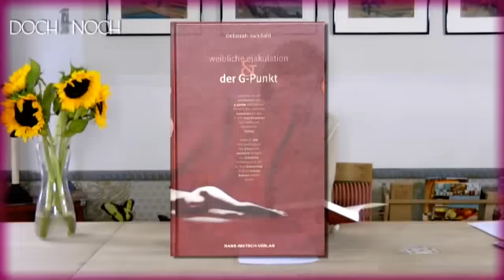Es kommt, wie es kommt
Da oftmals aller guten Dinge drei sind, kommen wir im letzten Teil unserer Selbstbefriedings-Reihe nun buchstäblich zum Höhepunkt und landen thematisch direkt bei der weiblichen Ejakulation. Merkwürdigerweise ein Phänomen, dass den betroffenen Frauen oft peinlich ist und dass Männer dagegen umso lieber mögen -- vorausgesetzt, sie kennen es! Mehr dazu und darüber erfahrt Ihr jetzt bei Doch Noch TV und in dem Buch "Weibliche Ejakulation & der G-Punkt" von Deborah Sundahl.

Orgasmus Höhepunkt pinkeln Blase Sexualtherapie "weibliche Ejakulation" ejakulieren abspritzen peinlich "Ann-Marlene Henning" "Deborah Sandaal" Bilder "ohne Orgasmus ejakulieren" Prostata G-Punkt Harnröhre Erregung schwellen anschwellen Harn Angst Hemmungen Sexualität verbessern Penis Schwanz Waffe